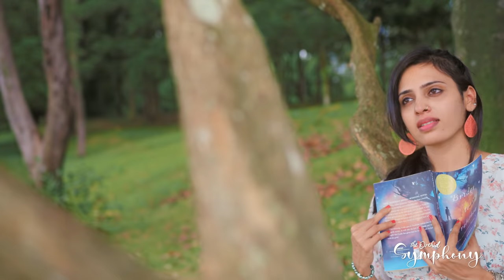Malayalam -Tamil Medley | Orchid Symphony | Covers | Unplugged | Raj Vimal Dev | Orchid Films | 4K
Orchid Films presents a soulful musical journey featuring the finalists and team members from  Orchid Singing Star Singapore 2020. We want to take you down the memory lane as our singers recreate some of the most beautiful  Malayalam / Tamil Melodies that are an ode to our collective nostalgia.

PERFORMED BY
Radhika Varma            :      Vellinila Thullikalo
Shruti Gita                    :      Manthara Poomooli
Preji CK                         :      Sreeragamo
Meenakshy Jyothish  :      Kaatrin Mozhi
Keerthivas Patteri       :      Panivizhum Malarvanam
Pallavi Jyothish           :      Panivizhum Malarvanam

Concept | Direction |  DOP | Editing
Raj Vimal Dev

Producer
Reju Kumar

Colorist
Nibu Thomson

DI
Action Frames Media

Music Production
Nihil Jimmy

Guitars and Bass
Abin Sagar

Sai Prakash @ MyStudio, Kochi

Digital Marketing
Jayakrishnan RK (Entertainment Corner)

ORCHID STUDIO TEAM
Giri Nair
Dharma Keerthi
Santhosh Kumar
Prince Lohith
Santhy Das
Resmi Reju

1) VELLINILA THULLIKALO
Film: Varnapakittu

2) MANTHARA POOMOOLI
Film: Vinodayathra

3) SREERAGAMO
Film: Pavithram
Music Director: Sarath

4) KAATRIN MOZHI
Film: Mozhi

5) PANIVIZHUM MALARVANAM
Film: Ninaivellam Nithya

| ANTI-PIRACY WARNING |

This content is Copyrighted to Orchid Films. Legal action will be taken against those who violate the copyright of the same.